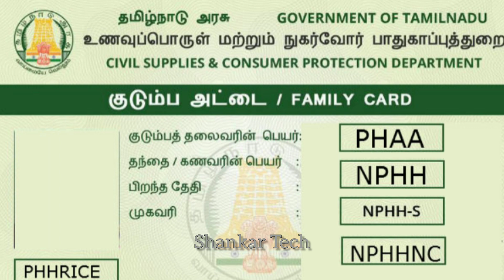🔴இன்று முதல் ரேசன் கார்டுக்கு முக்கிய அறிவிப்பு|Ration card Amount check|Shankar Tech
Hello Everyone🖐️,

In This Video we tell about latest news of  ration card.